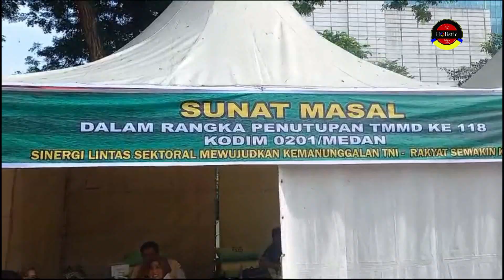SUNAT MASAL Dalam Rangka Penutupan TMMD Ke118 Kodim 0201 Medan